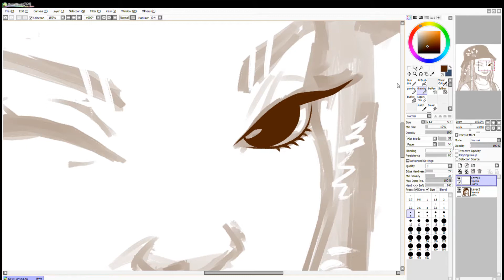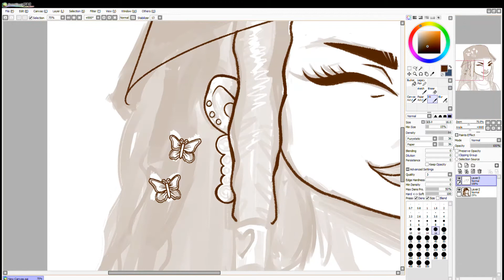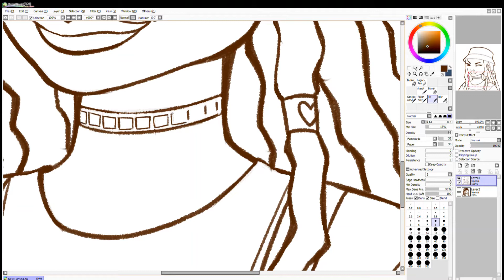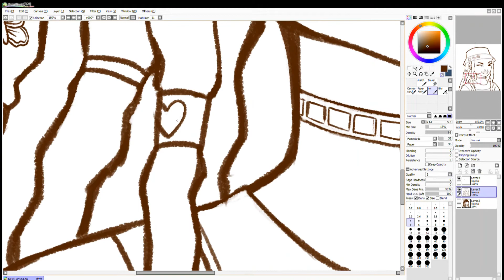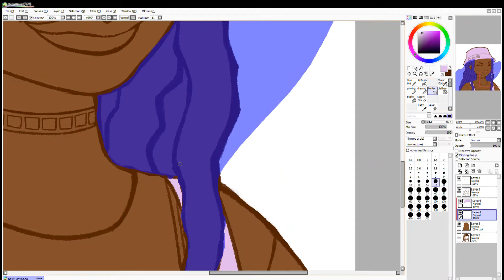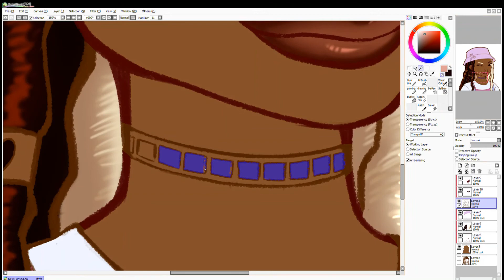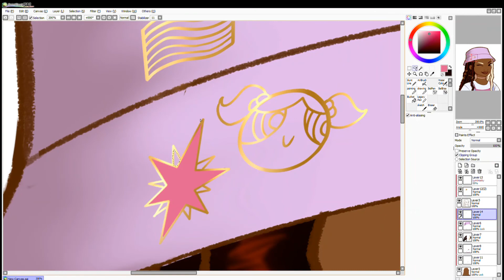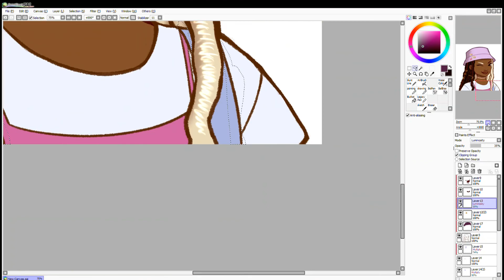Black Girl Icon Timelapse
hey guys 👋🏾 ive been looking through pinterest, as one does, and I saw these amazing black girl insta icons. naturally I had to join in, the full version will be on my instagram